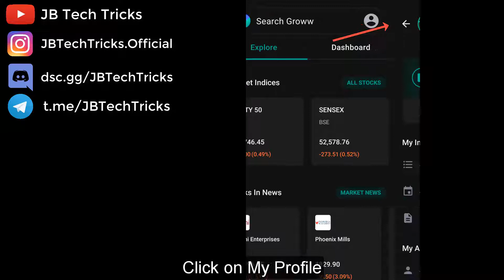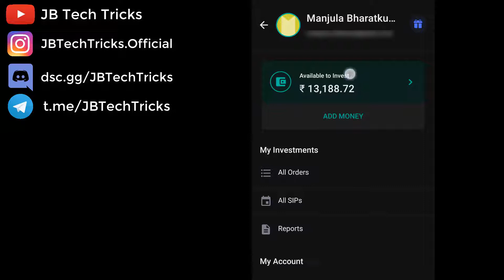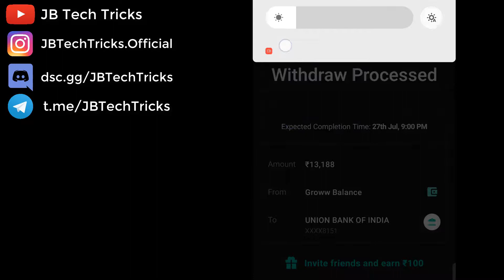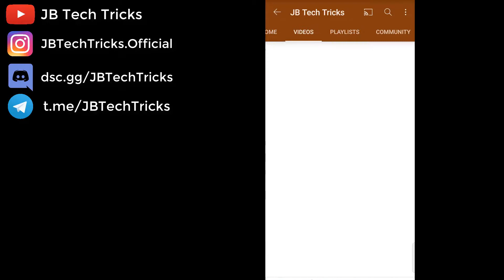How To Withdraw Groww Balance In Bank ? | ग्रो बैलेंस को बैंक खाते में कैसे निकालें JB Tech Tricks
Kotak Securities Zero brokerage on intraday (Trade Free Plan)

We will withdraw groww balance (groww trading balance) in to our bank account/. I will explain how to add bank account, & when you can withdraw your added funds via netbanking/UPI, stock sell amount, mutual fund redeem, & referral invite reward